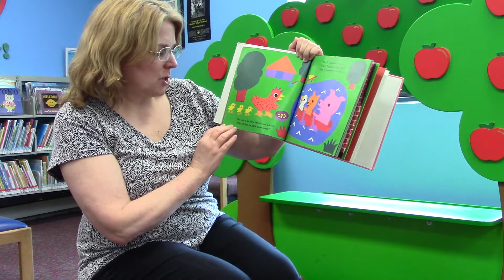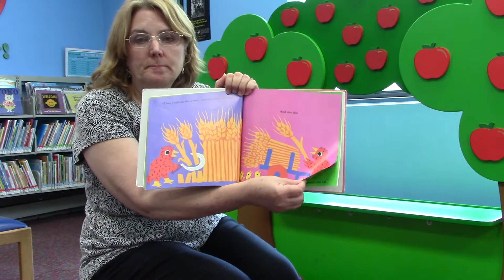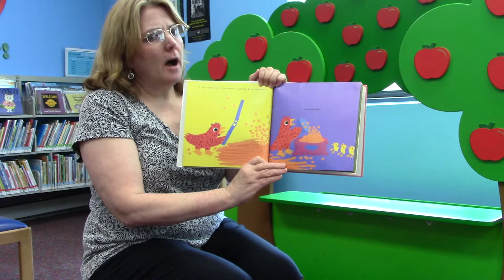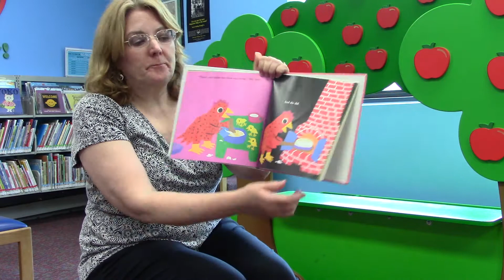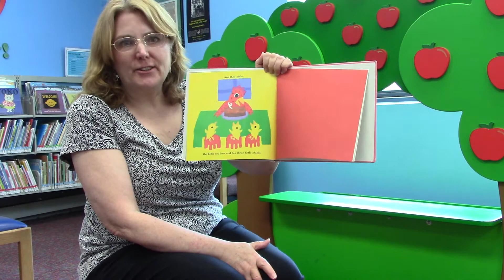Take a StoryBreak featuring "The Little Red Hen"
Miss Mary Ellen reads "The Little Red Hen" by Byron Barton